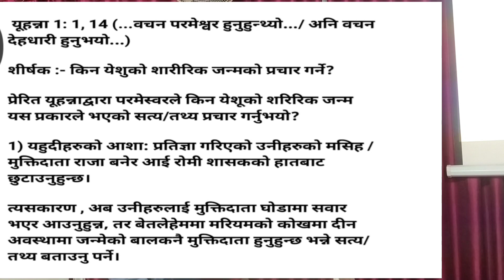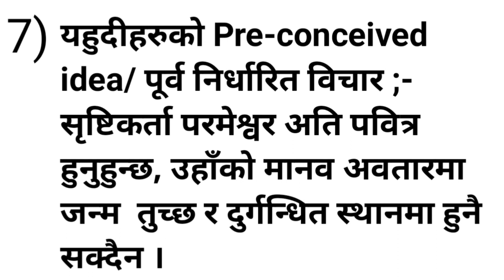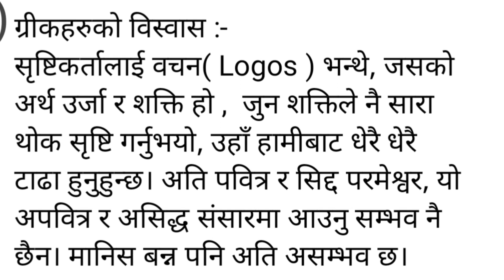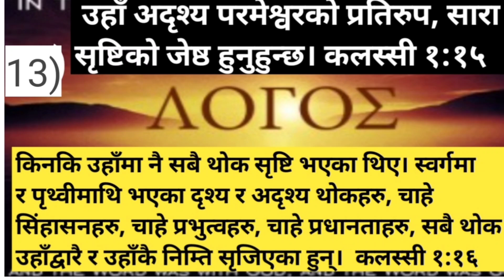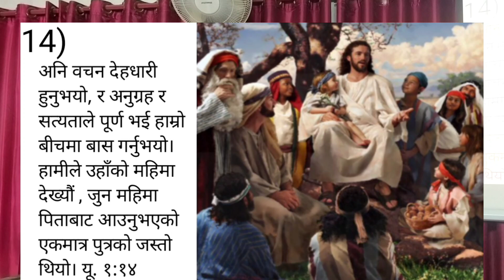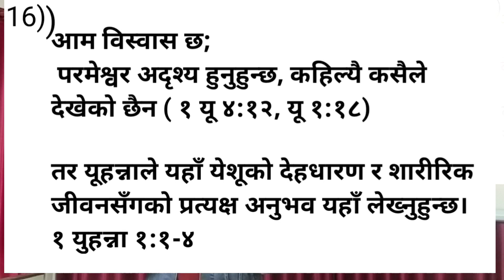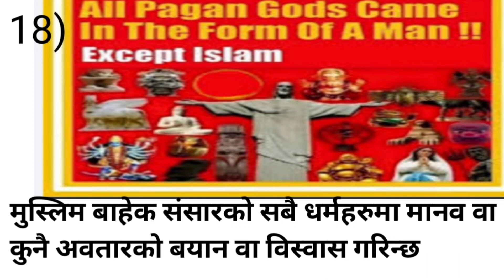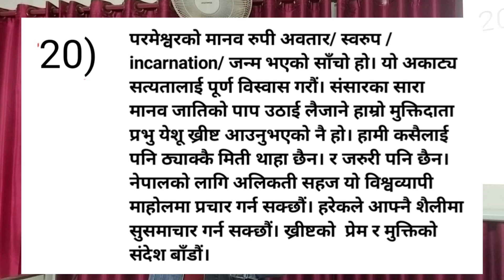Why should we preach the physical birth of Jesus? Rajkumar Subba#